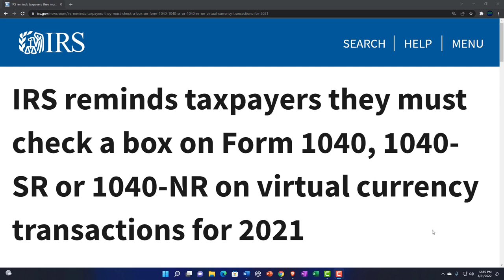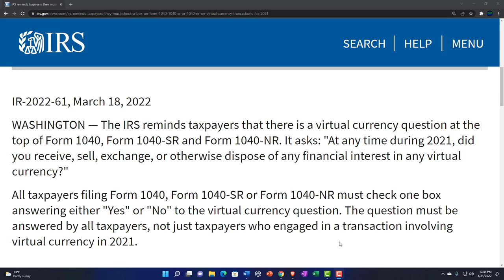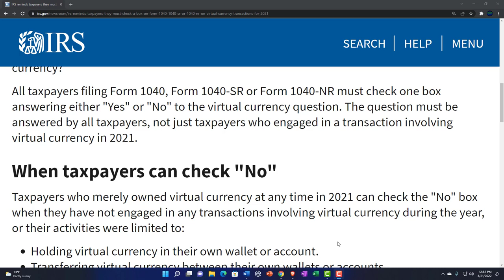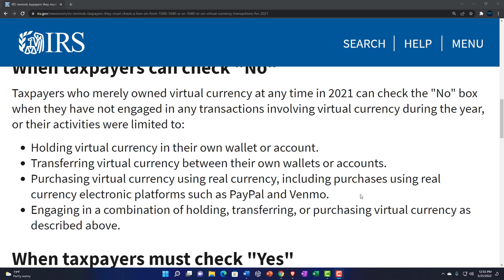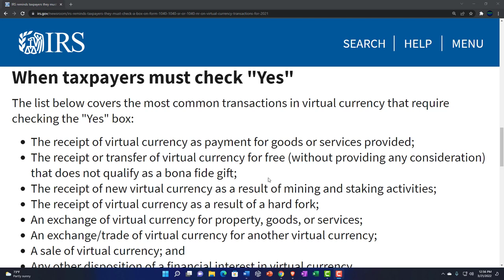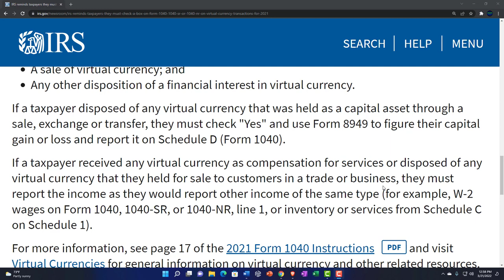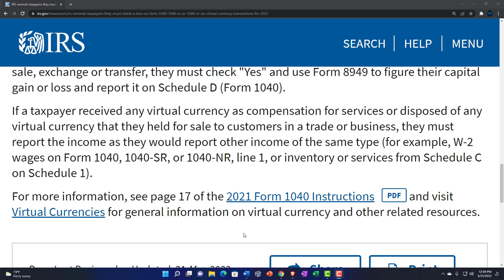IRS reminds taxpayers they must check a box on Form 1040 124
IRS reminds taxpayers they must check a box on Form 1040, 1040-SR or 1040-NR on virtual currency transactions for 2021
The IRS reminds taxpayers that there is a virtual currency question at the top of Form 1040, Form 1040-SR and Form 1040-NR. It asks: "At any time during 2021, did you receive, sell, exchange, or otherwise dispose of any financial interest in any virtual currency?"

All taxpayers filing Form 1040, Form 1040-SR or Form 1040-NR must check one box answering either "Yes" or "No" to the virtual currency question. The question must be answered by all taxpayers, not just taxpayers who engaged in a transaction involving virtual currency in 2021.

When taxpayers can check "No"
Taxpayers who merely owned virtual currency at any time in 2021 can check the "No" box when they have not engaged in any transactions involving virtual currency during the year, or their activities were limited to:

Holding virtual currency in their own wallet or account.
Transferring virtual currency between their own wallets or accounts.
Engaging in a combination of holding, transferring, or purchasing virtual currency as described above.
When taxpayers must check "Yes"
The list below covers the most common transactions in virtual currency that require checking the "Yes" box:

The receipt of virtual currency as payment for goods or services provided;
The receipt or transfer of virtual currency for free (without providing any consideration) that does not qualify as a bona fide gift;
The receipt of new virtual currency as a result of mining and staking activities;
The receipt of virtual currency as a result of a hard fork;
An exchange of virtual currency for property, goods, or services;
An exchange/trade of virtual currency for another virtual currency;
A sale of virtual currency; and
Any other disposition of a financial interest in virtual currency.
If a taxpayer disposed of any virtual currency that was held as a capital asset through a sale, exchange or transfer, they must check "Yes" and use Form 8949 to figure their capital gain or loss and report it on Schedule D (Form 1040).

If a taxpayer received any virtual currency as compensation for services or disposed of any virtual currency that they held for sale to customers in a trade or business, they must report the income as they would report other income of the same type (for example, W-2 wages on Form 1040, 1040-SR, or 1040-NR, line 1, or inventory or services from Schedule C on Schedule 1).